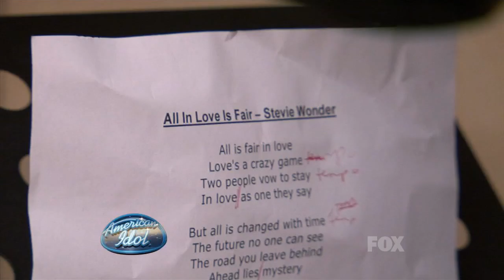Pia Toscano - "All In Love Is Fair" - American Idol Season 10 - 3/23/11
Pia Toscano performed Stevie Wonder's "All In Love Is Fair" on the Top 11 night of American Idol Season 10 on March 23, 2011. for all the latest Pia Toscano news, information and performances.